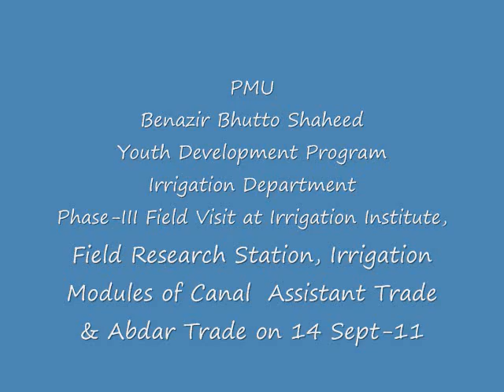BBSYDP Irrigation Department - Phase-III - Field Visit at Irrigation Institute.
Field Visit at Irrigation Institute, Field Research Station, Kali Mori, Hyderabad --Canal Assistant & Abdar Trade 14 Sept 2011